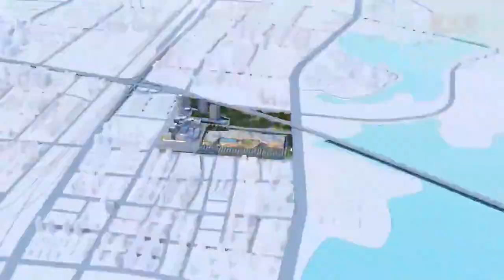从商超之变看中国新市面